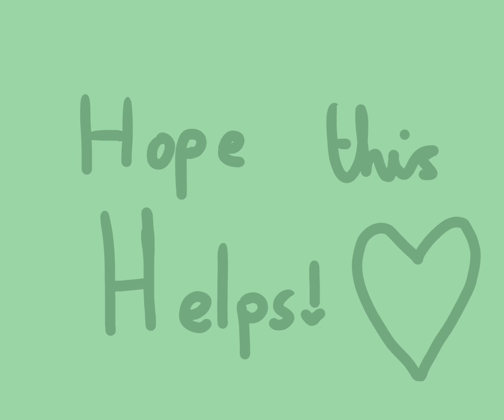Toca boca plants ! 🌳🌴🌿🌱